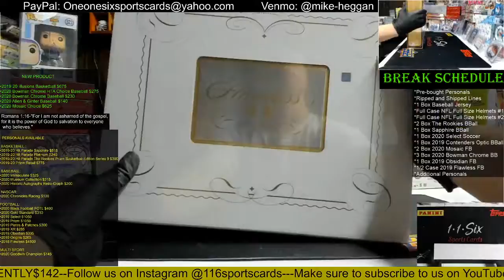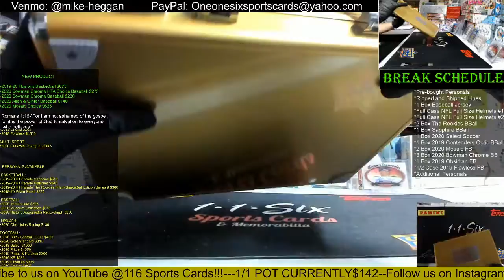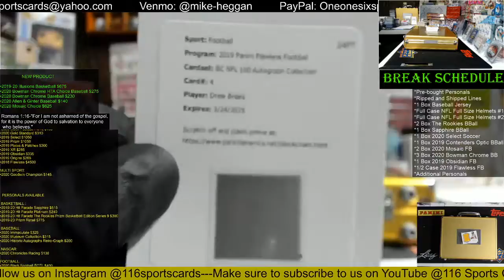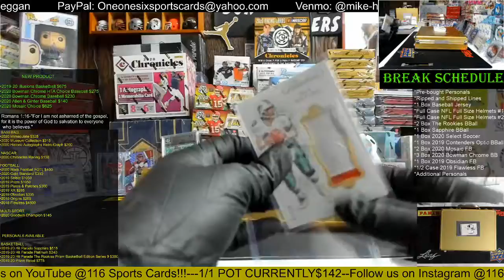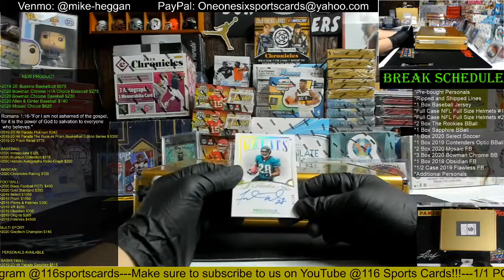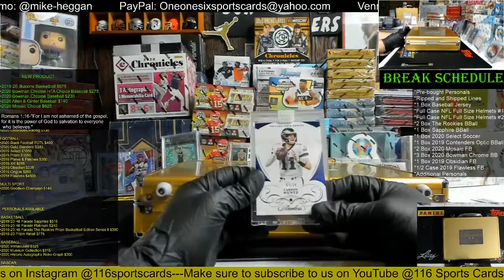2019 Flawless Football 1/2 Case Break!!!!